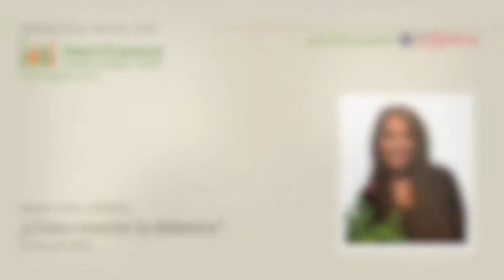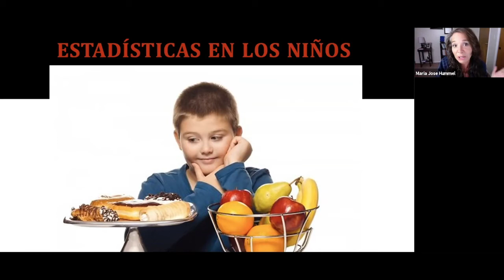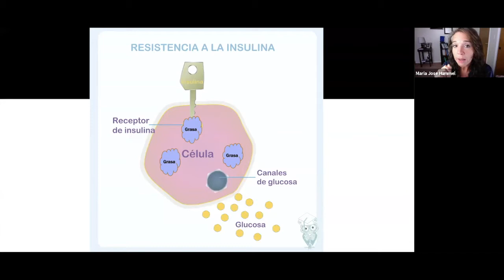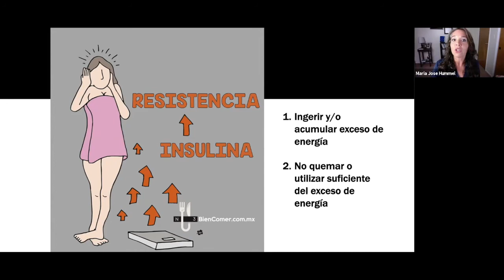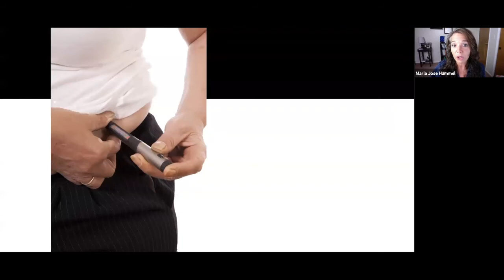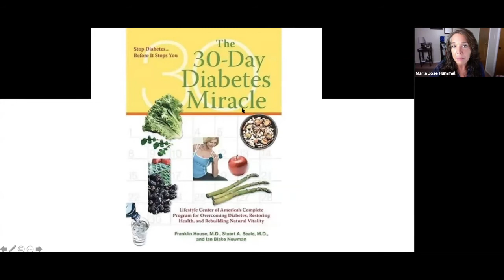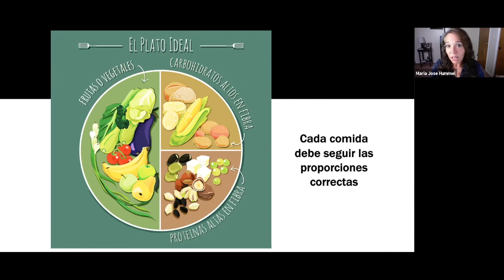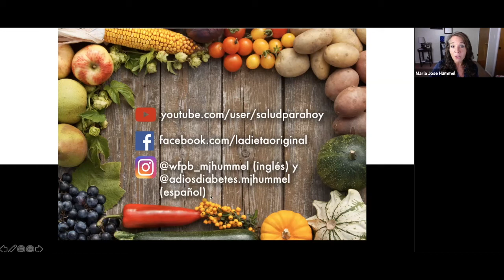¿Cómo revertir la diabetes? con María José Hummel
María José Hummel es nutricionista, educadora de salud, autora, y conferencista internacional. Ella ha escrito un libro de recetas vegetarianas que está disponible tanto en español como en inglés, y ha conducido seminarios de nutrición y clases de cocina en iglesias y comunidades por todo California y varios otros estados en Estados Unidos, como también en otros países de Latinoamérica. En este programa, María José nos ayuda a deconstruir el mito de que la diabetes no es reversible. También contesta unos preguntas sobre por qué los médicos no nos hablan de una dieta basada en plantas, en qué consiste el colesterol, y la diferencia entre el azúcar procesado y el que encontramos en las frutas.